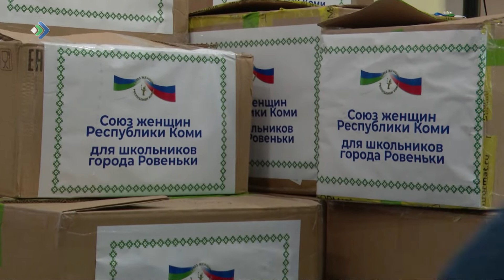Союз женщин Коми и местное отделение «Единой России» помогут собрать в школу детей Донбасса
Союз женщин республики поможет собрать детей в школу не только родителям из Коми, но и города РовенькИ Луганской Народной республики. Помогает им в этом региональная ячейка «Единой России». В рамках традиционной акции «Собери ребёнка в школу», малообеспеченным и многодетным семьям купят школьные портфели и канцелярию.